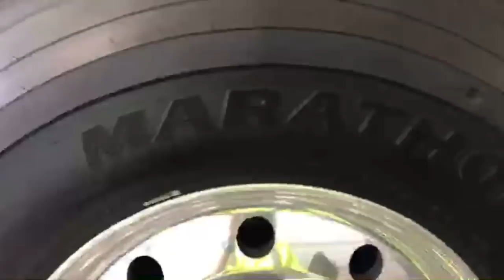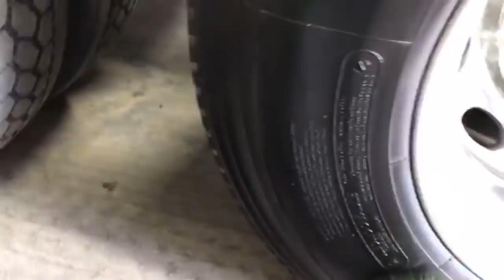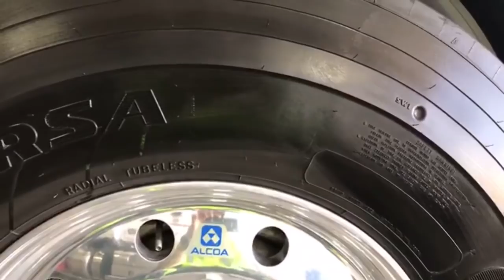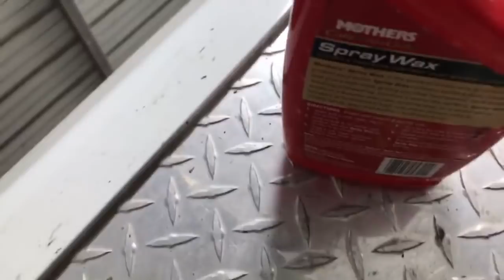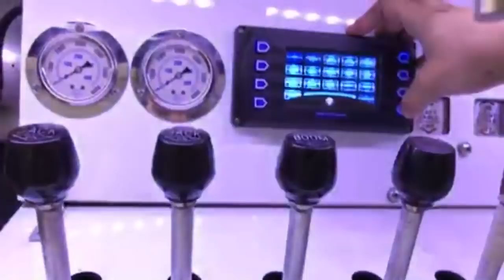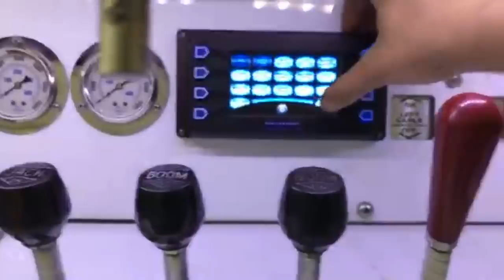Just Cleaning My Truck